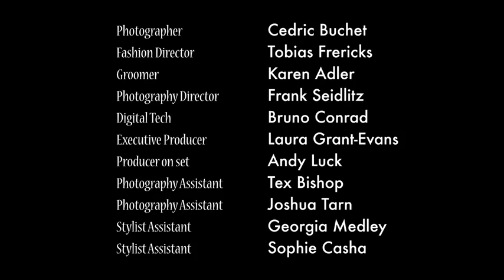Meet Orlando Bloom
Behind the Scenes mit Cover-Star und "GQ Man of the Year" Orlando Bloom